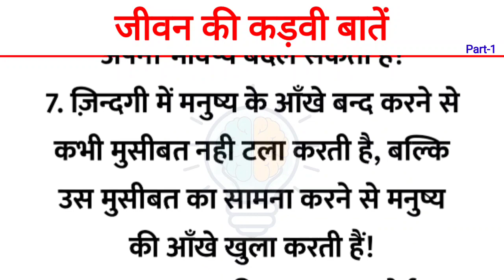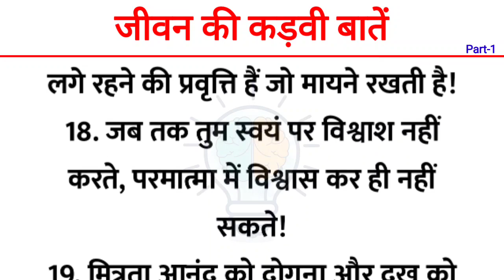जीवन की कड़वी बातें | Bitter things of life | Choudhary G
Please मुझे Instragram पर जरुर Follow करें

hindikahani
shortstory
storytelling
moral story
lessonable story
hearttouchingstory
morarstoryinhindi
hindikahaniyaan
hindikahani
moralstoryinhindi
kaalpanikkahani
kalpanikstory
kaalpanikstory
emotional story
emotionalstory
emotionalstoryinhindi
hearttouchingstoryinhindi
goodthought
goodthinking
goodthoughtvideo